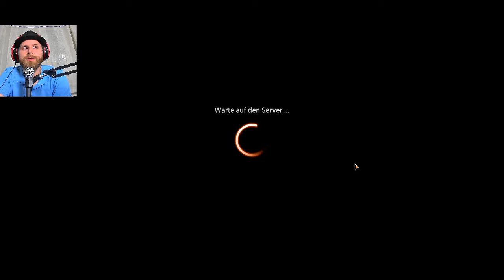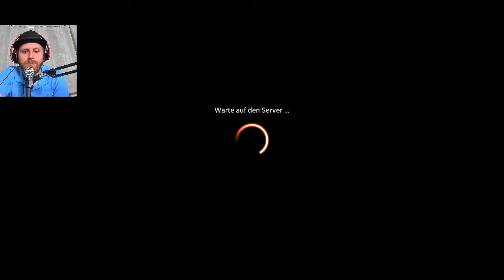Magic The Gathering Arena Premieren Draft M21 #2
Das zweite Premieren Draft von Magic The Gatering Arena geht ans Eingemachte. Ich hoffe diesmal mit mehr Glück in den Farben Rot und Grün.
Viel Spaß!